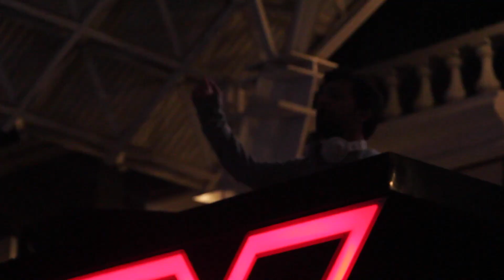Sak Noel en Monterrey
Que onda banda el dia de hoy les traigo un video de la precentacion de Sak Noel  en el Zocalo de Barrio Antiguo en Monterrey Nuevo Leon Mexico donde el lugar lucio abarrotado por amantes de la musica electronica y seguidores de este gran DJ español.